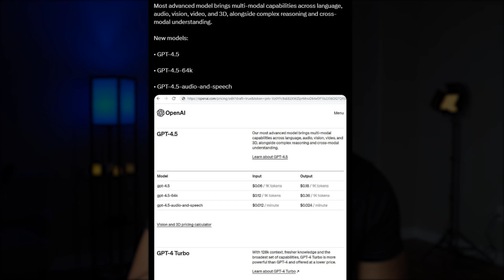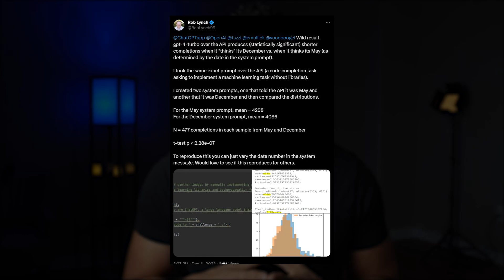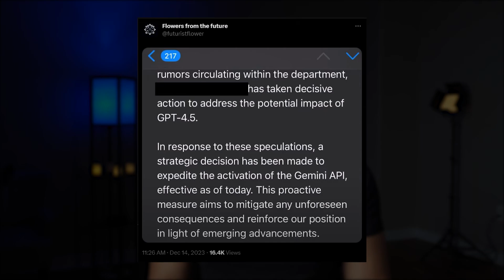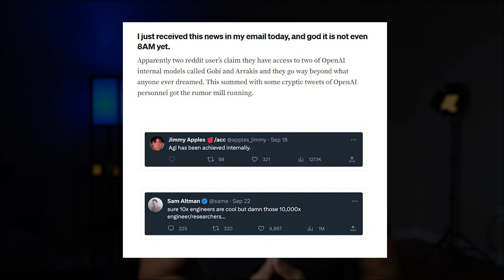AI NEWS: GPT 4.5 is now LIVE! Here is how to access it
AI NEWS, GPT 4.5 is here to take all the lights away from Google Gemini and it is 12X more expensive.

There I talk to AI experts and entrepreneurs reveling their secrets on how they made millions from AI